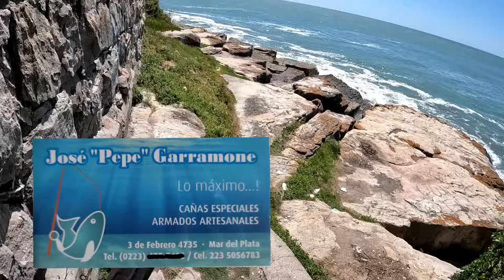PESCA EN LOS PIEDRONES DE PLAYA CHICA! TERMINAMOS EL AÑO AHI! TE MUESTRO EL LUGAR! ACTUAL 31/12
Fuimos conaeu a pescar variada en los piedeones de playa chica! Te muestro el lugar